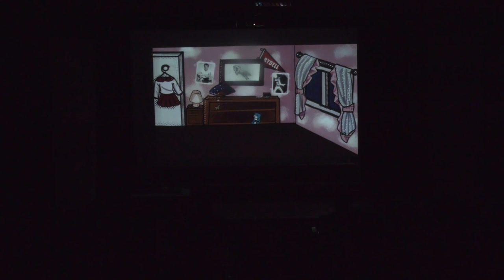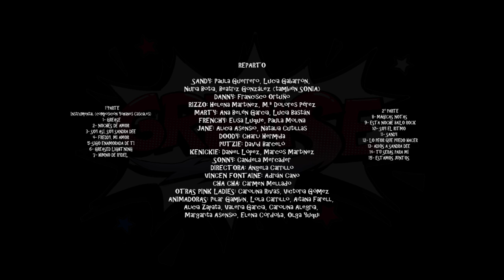Musical GREASE IES Francisco Salzillo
Los alumnos de 1º de Bachillerato del IES Francisco Salzillo de Alcantarilla han llevado a cabo la representación de una versión del conocido musical Grease en el Salón de actos del centro bajo la dirección de la profesora Petra Mª Carrillo. El cartel y las proyecciones han sido realizadas por la alumna Valeria García y los medios técnicos han sido manejados por Elena Vázquez, Margarita y Nazareth González, Ana Mª Asensio y Claudia López.